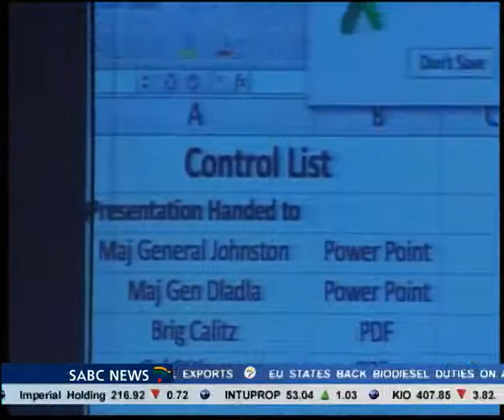Legal Aid SA met with lawyers representing the injured Marikana miners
Lawyers representing the injured Marikana miners met with Legal Aid South Africa. Issues of funding were dicussed. Tariffs and fees that will be used to pay the legal teams were debated. Should legal aid go ahead with making funds available - it will cover costs until the  completion of the Marikana commission. In two weeks, Legal Aid will have completed a review of the South Gauteng High court ruling, granting the lawyers access to state funding